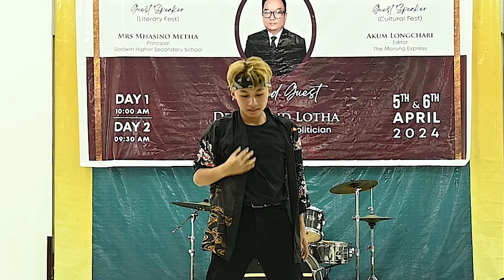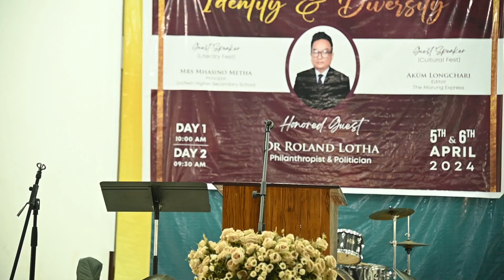Literary and Cultural fest,Golden jubilee Edition 2024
Patkai christian college hosted its literary and cultural fest,2024 in addition of golden jubilee.The  special guest of honor was Mrs.Mhasino Metha,who is also the principal of Godwin higher secondary school.